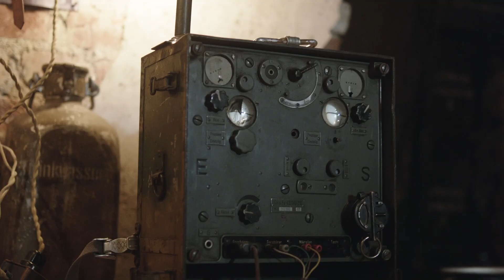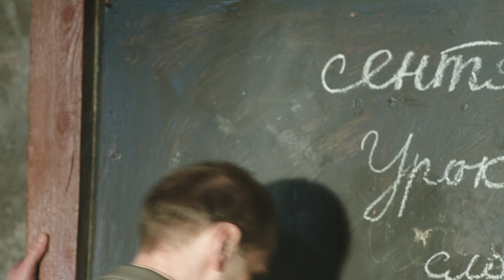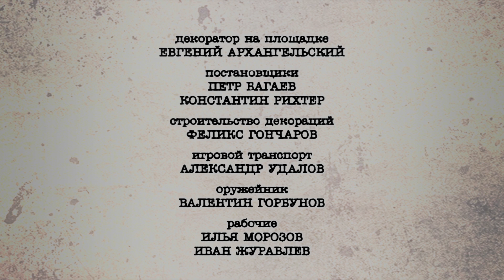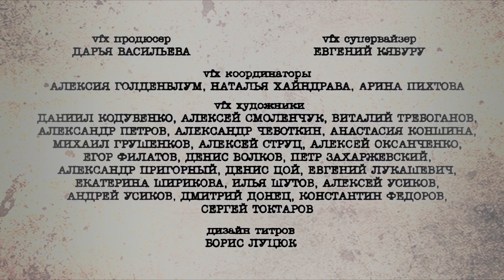Старое ружьё - Серия 3 военное кино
Страна Россия
Жанр военный, драма
Режиссер Кирилл Белевич
Сценарий Сергей Калужанов
В главных ролях
Тимофей Трибунцев
Ирина Пегова
Добрыня Белевич-Оболенский
Николай Козак
Юрий Ицков
Туре Рифенштейн
Джошуа Гроте
Джулиан Мау
Фитц ван Том
Бастиан Зирих
1941 год. Петр – простой учитель в маленькой деревне. Он считает себя вне политики и уверен: если вести себя тихо и не перечить властям, тебя не тронут. Но вскоре все меняется. После ожесточенного боя Красная армия отступает, и в село приходят немцы. Оккупанты вводят комендантский час, оружие и боеприпасы приказано сдать под угрозой расстрела. А потом в семье Петра случается трагедия. И миролюбивый учитель математики берет в руки припрятанное от немцев старое ружье…